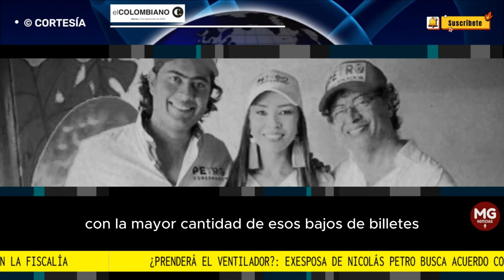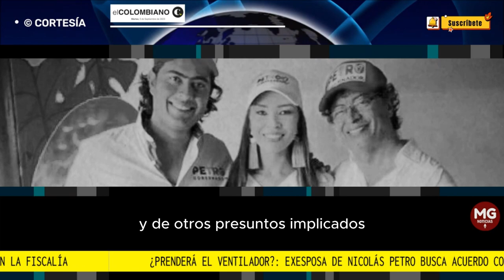¿PRENDERÁ EL VENTILADOR? 📌 exesposa de Nicolás Petro busca acuerdo con la Fiscalía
Day Vásquez firmó un documento en el que se compromete a entregar verdad a cambio de más beneficios jurídicos. Nicolás Petro, hijo del presidente, también firmó uno similar.